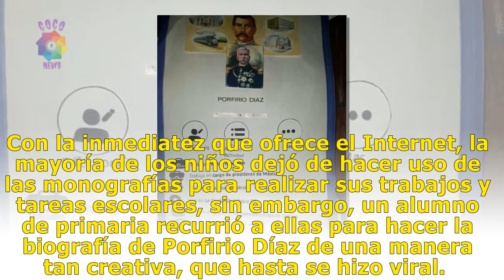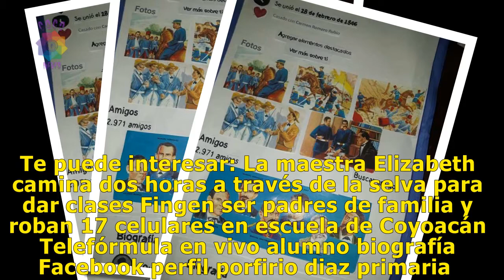Niño presenta biografía de Porfirio Diaz con un perfil de Facebook y conquista las redes